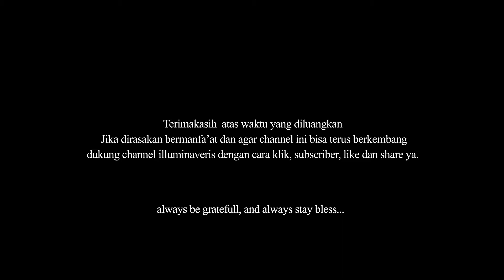Ngaji filsafat - Kontemplasi - Cahaya Ilmu - taoisme - filsafat tiongkok [4/4]